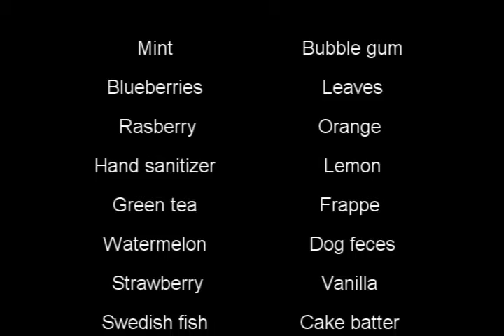SMART BUBBLE -THE BEST BUBBLE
The gum so smart it knows what flavor to be at any given moment.